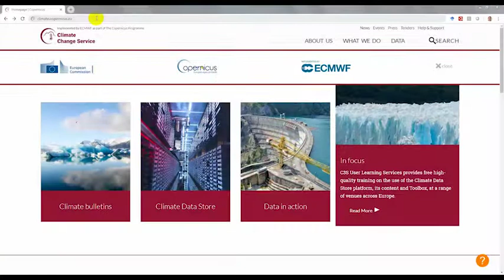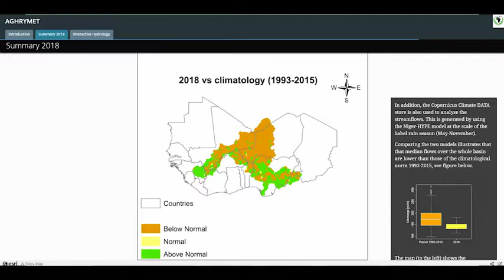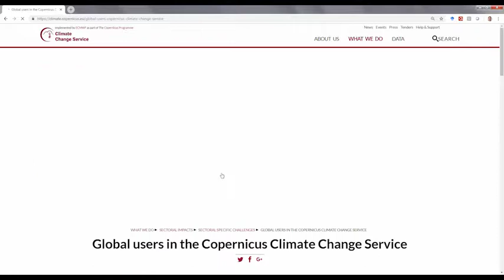Food Security in West Africa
A showcase from AGHRYMET, Niger, for C3S_422_Lot1_SMHI contract, as part of Copernicus Climate Change Services (C3S).